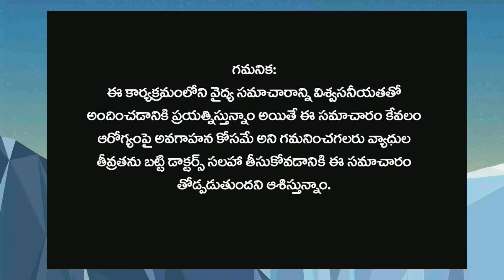అధిక బరువుకు గాయిటర్ సమస్యకు Fucos Vesiculosus - Q || Dr Pavushetty Sreedhar || Mana Arogyam TV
This Video By Dr. Pavushetty Sreedhar On The Topic "Fucos Vesiculosus Q"

District:-  Warangal,
Pin :-  506001,
State:-  Telangana.